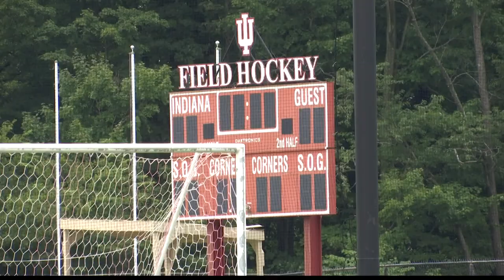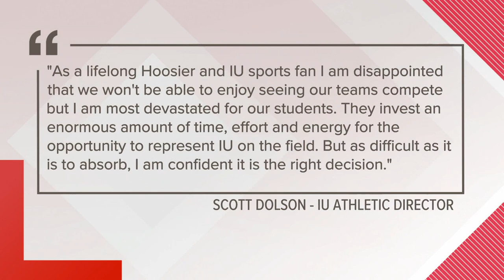No football for IU and Purdue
The Big Ten announced it is postponing all fall sports due to COVID-19 concerns.